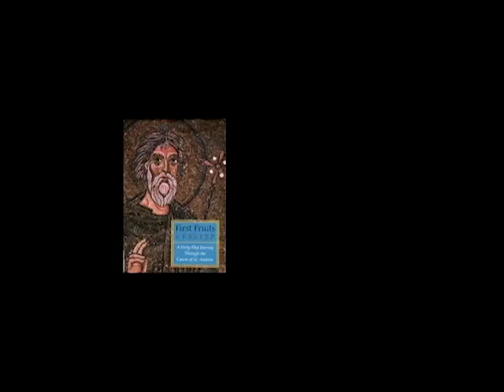St. Andrew of Crete (1 min.)